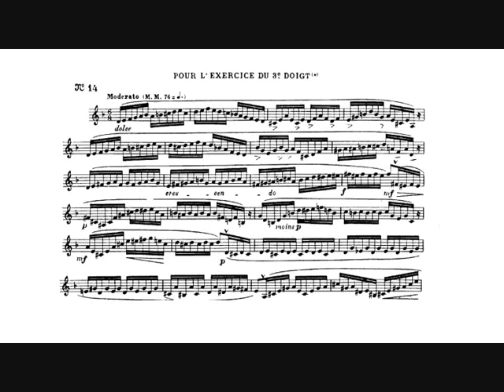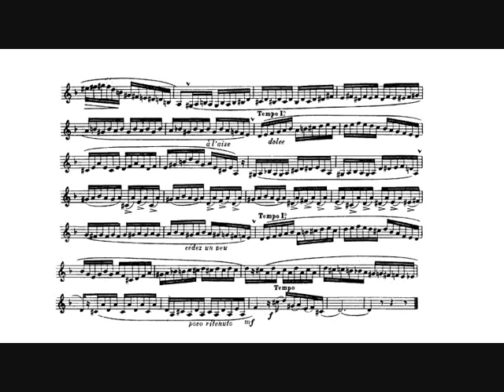Theo Charlier: Study n. 14 "Pour l'exercice du 3e doigt" (David Baldwin, trumpet)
Theo Charlier: Study n. 14 "Pour l'exercice du 3e doigt" from "36 Etudes Transcendantes" for C or Bb trumpet, cornet or Bb bugle.

David Baldwin, Bb trumpet.